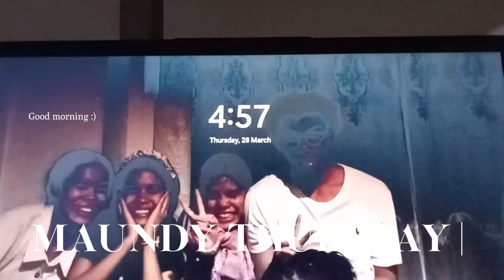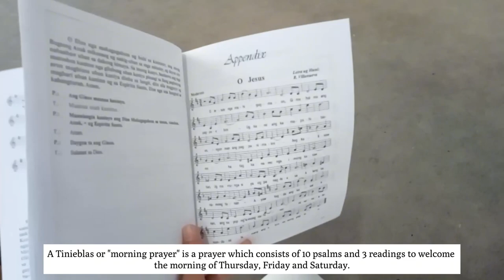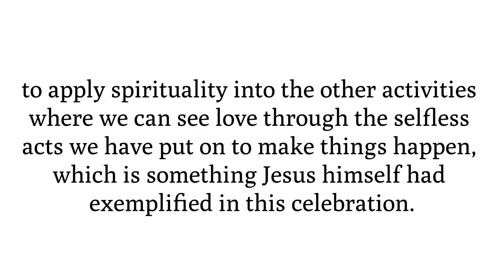HOLY WEEK 2024 VLOG | ENG 4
Group 5:
Members:
Adolfo, Val Philip
Adolfo, Sophia Isabel
Anto, Vincent Rey
Albino, Karen Anne
Miego, Kenneth Jay
Archival, Kristine Joy
Asignar, Sarena
Mindajao, Chris Jay